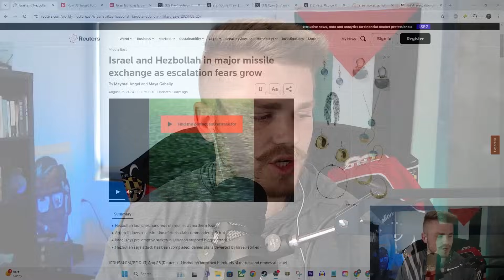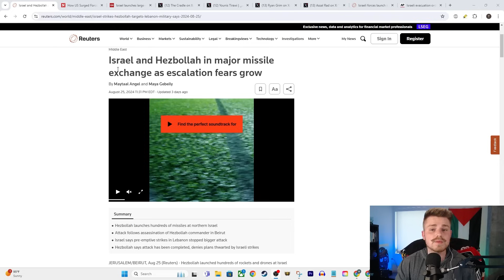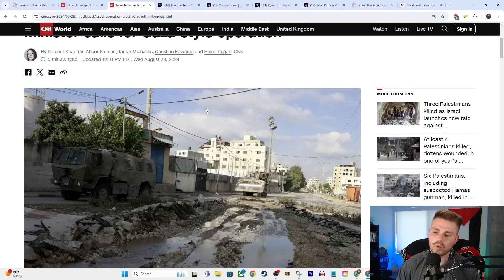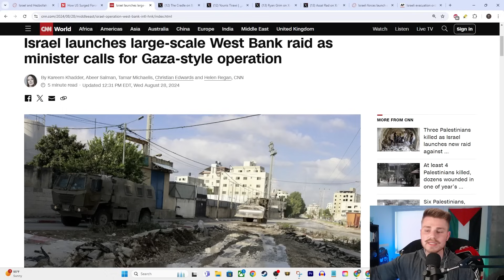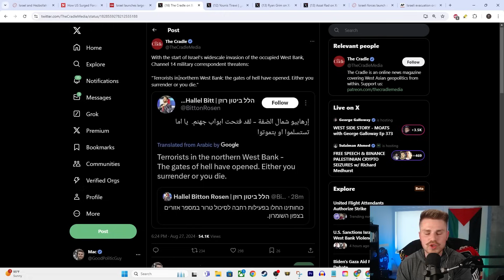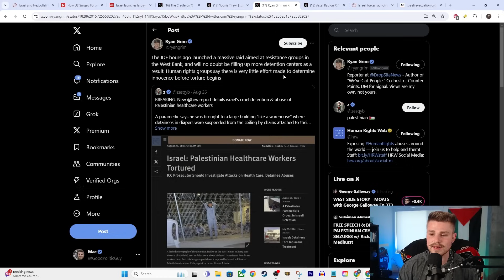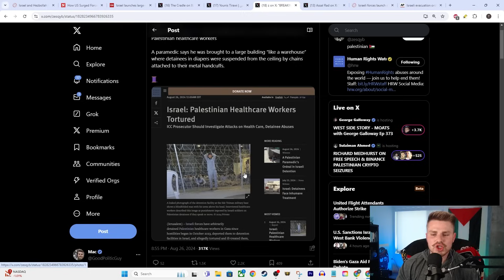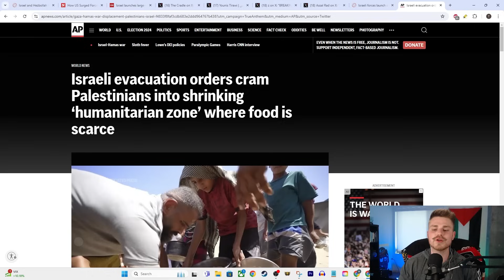Israel INVADES West Bank In Massive Operation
Mac discusses Israel invading the West Bank as ministers call to turn it into Gaza.

Todd Kingsley!